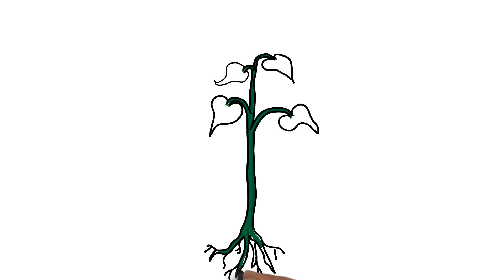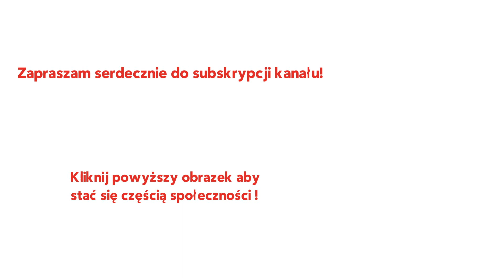WOJNA POLSKO-POLSKA #4 EXPRESS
Dlaczego sianie nienawiści i tworzenie podziałów się opłaca? Co napędza wojnę polsko-polską?